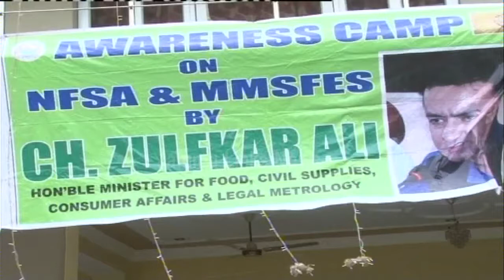Kathua received increased ration supply after NFSA implementation: Zulfkar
Minister for Food, Civil Supplies and Consumer Affairs and Information, Choudhary Zulfkar Ali today said the government is providing adequate ration to the people at their doorsteps and has covered more than 91,000 families in Kathua district after implementation of NFSA in the State.

The Minister was addressing a gathering during an awareness camp organized to create awareness among the people about the benefits of National Food Security Act (NFSA) and Mufti Mohammed Syed Food Entitlement Scheme (MMSFES).

Spelling out several measures being initiated to revamp and reform ration supply in the state, the Minister said that Electronic Public Distribution System (ePDS) would soon be introduced at ration depots to check pilferage of ration and maintaining transparency in the functioning of the department.

The Minister said the government is working relentlessly to provide essential commodities to the people at their doorsteps. With this resolve in mind, the government is still distributing sugar to families covered under PHH category and will continue to do so in future as well, he added. He stressed that the department is committed to serve the poor and needy people.

Stressing that the government is concerned about the well being of the ration dealers, the Minister said the commission of Fair Price Shop owners was hiked from Rs 50 to Rs 143 per quintal to motivate and encourage the ration dealers to work with dedication and honesty.  He asked Director, FCS&CA to clear commission and carriage charges of the ration dealers in time.